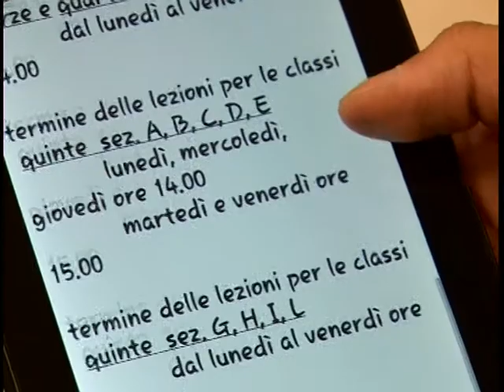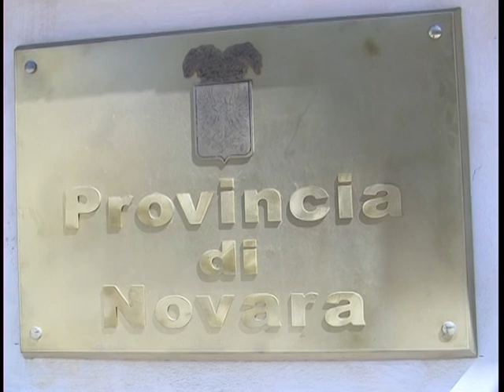Novara: settimana corta protesta studenti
La protesta degli studenti novaresi contro la settimana corta. I tagli imposti dagli enti pubblici rischiano di penalizzare l'attività didattica. Interviste in onda nei tg delle emittenti Videonovara, Teleritmo, Telebiella, Teleregione, Valsesia Tv, Vcosat.